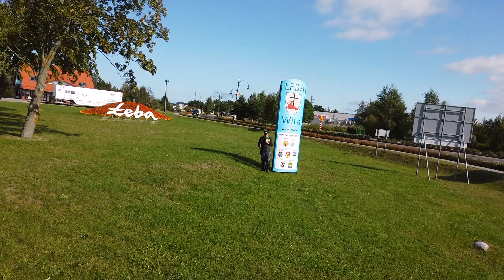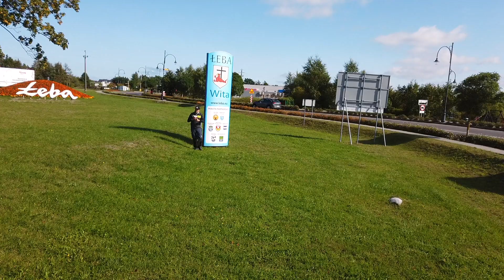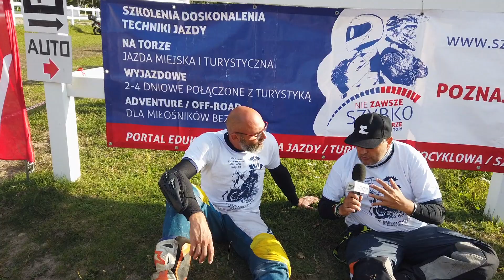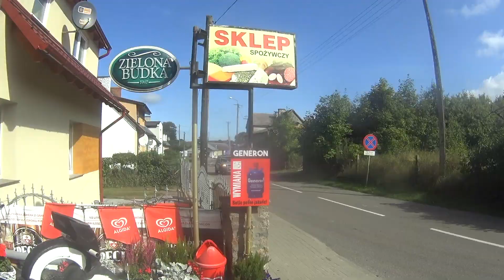Rajd Latarnikow 2020, poznajemy organizator w Leba !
To była wspaniała impreza entuzjastycznych motocyklistów, którzy również przyczynili się do słusznej sprawy!
Jestem Sycylijczykiem, ale mieszkałem wszędzie we Włoszech ... nie tylko, ale także w Grecji, Singapurze, Belgii, Hiszpanii i zdecydowałem się zamieszkać w Warszawie. Mówię w 6 językach, a to w podróży bardzo pomaga.
Określam się jako Motowizjioner. W przeszłości próbowałem adrenaliny w wyścigach torowych (3 tytuły mistrza Polski) i rajdach. Jeśli mogę wysłać ci emocje, jest to dla mnie ważniejsze niż sława i bogactwo.
Odwiedziłem 95 różnych Panstwa, ale najlepsza podróż jest zawsze następna..Kocham moja Honda Transalp 700